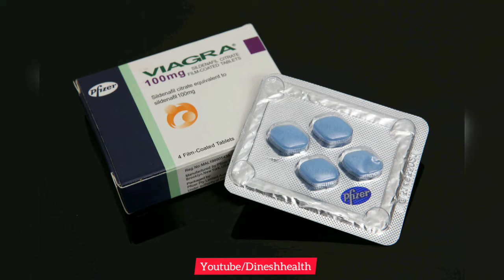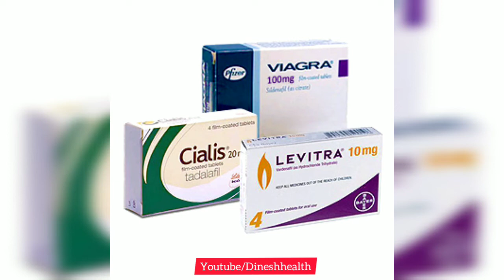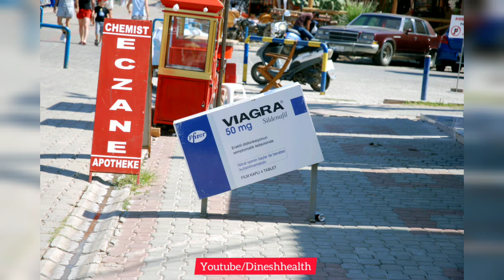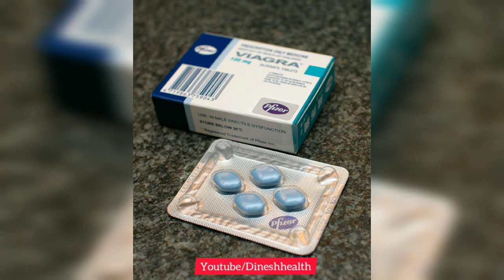How To Use Viagra In Hindi| Viagra Side Effect In Hindi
namaskar dosto aaj ke es video me app janenge viagra ke bare mai.  ye medicine ajkal bahut jayada prchlan me hai.  ye medicine kya hai, kya kam karti hai, kaise esko lena sabhi kuch aap jaan payenge es video to video ko pura dekhe.

Pregnancy Test Kit
Digital ovulation kit
Ovulation kit
Baby Product
Books For You
Health & Beauty
Personal care
Diet & Nutrition
Pregnancy Test Kit
Digital ovulation kit
Ovulation kit

Period Pain Relief Hot Water Beg
Period Pain Relief Beg (Electric)